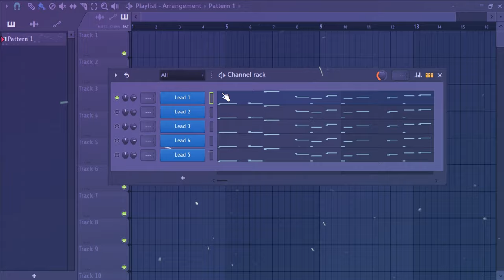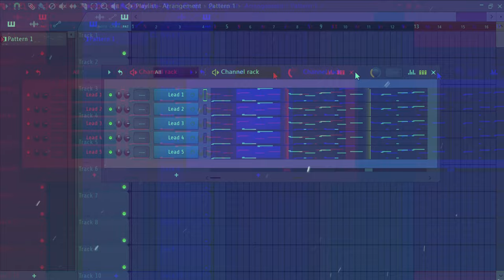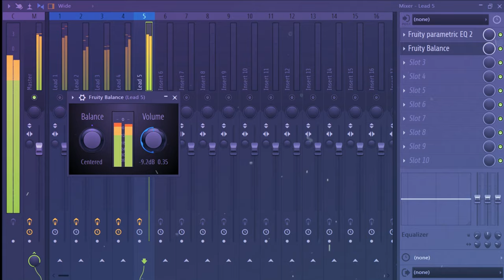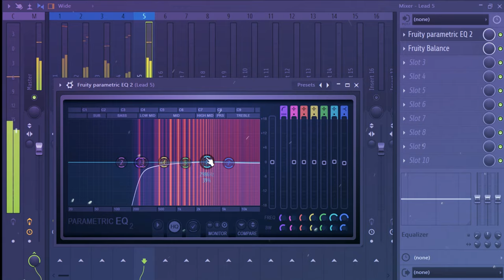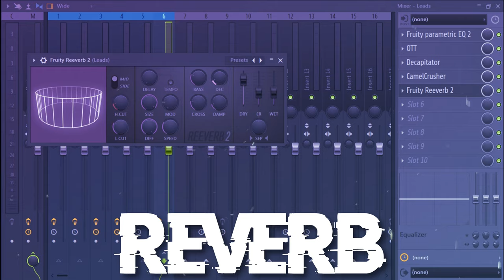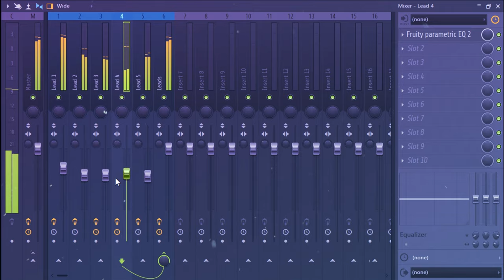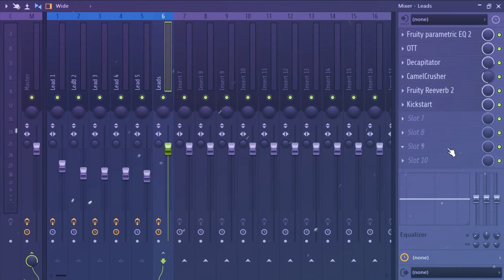How To Process and Layer Future Bounce Lead Like a PRO | FL Studio 20 | Free FLP | TOXICBERRY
Hey Guys,
I Hope this Video Helped you.
(It`s Under the Free FLPs Section..)
That`s it,
Stay Safe, Peace Out and Good Bye...